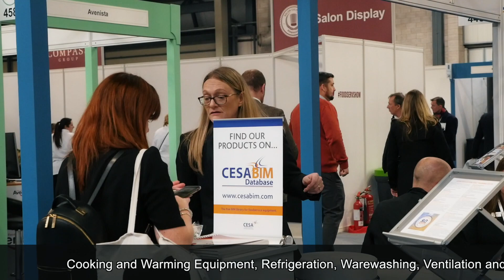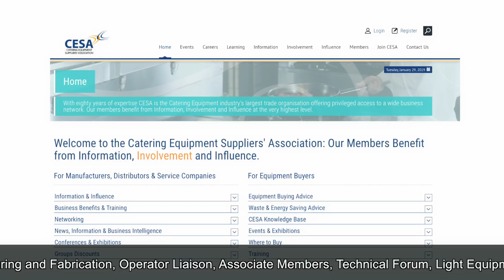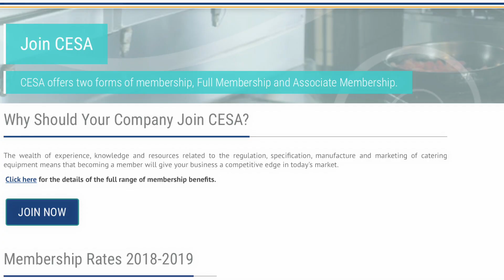CESA: 2019 and Beyond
At 2019's Professional Kitchen Show (NEC, Birmingham) CESA's new chair John Whitehouse C.F.S.P. and director Keith Warren C.F.S.P. discuss future plans, including the strategy behind the new committees and the importance of membership engagement.

With eighty years of expertise CESA is the Catering Equipment industry's largest trade organisation offering privileged access to a wide business network.

Our members benefit from Information, Involvement and Influence at the very highest level.

We offer two forms of membership, Full and Associate.

Full Membership for food service equipment manufacturers, distributors and  service companies.

Associate Membership is open to companies who are substantial suppliers of support services or goods to Full CESA Member companies.